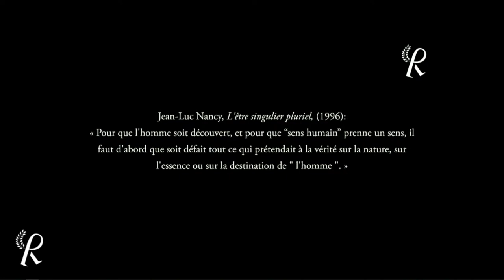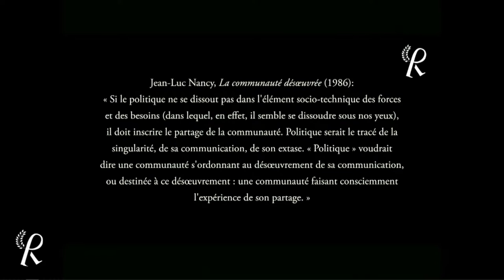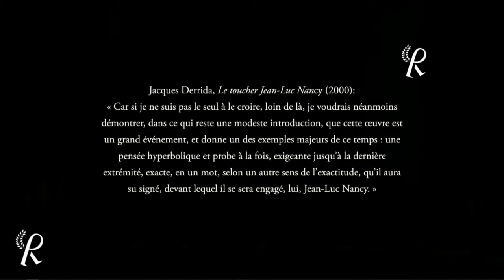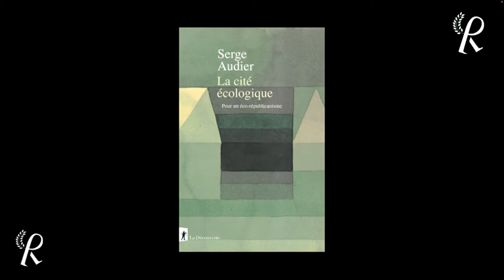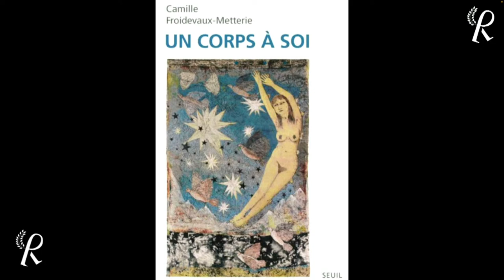Soirée de Remise des Prix 2022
En présence de la présidente Charlotte Casiraghi, du président du Jury Robert Maggiori, du membre fondateur Raphael Zagury-Orly et des membres du Jury : Isabelle Alfandary, Paul Audi, Etienne Bimbenet, Catherine Chalier, Marc Crépon, Sandra Laugier, Claire Marin, Géraldine Muhlmann, Judith Revel, Camille Riquier, Patrick Savidan.

Hommage à Jean-Luc Nancy par Divya Dwivedi, philosophe et professeure à l’Institut indien de technologie de Delhi.

« Qu’est-ce que la philosophie? », conférence de Serge Audier, philosophe et auteur de l’ouvrage lauréat du Prix des Rencontres Philosophiques de Monaco 2021, La cité écologique. Pour un éco-républicanisme (La Découverte, 2020).

Interlude musical de Karol Beffa, docteur en musicologie, pianiste et compositeur.

Remise du Prix Lycéen 2022.

Remise du Prix 2022 à un ouvrage et de la Mention Honorifique 2022 à une maison d’édition.